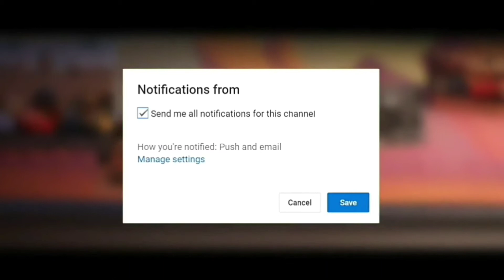SalQueen ~ "Perfect" (Ed Sharen)